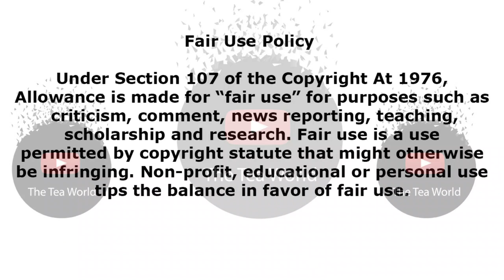Masasa Mbangeni Wants Alot Of Tlof Tlof